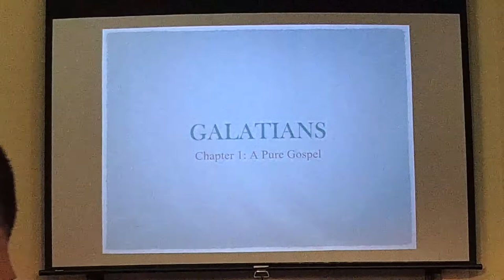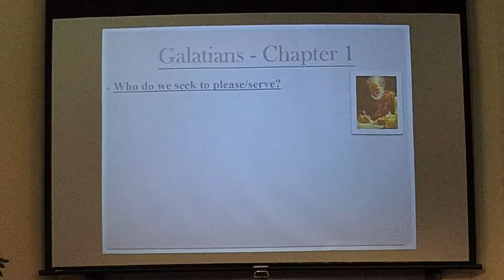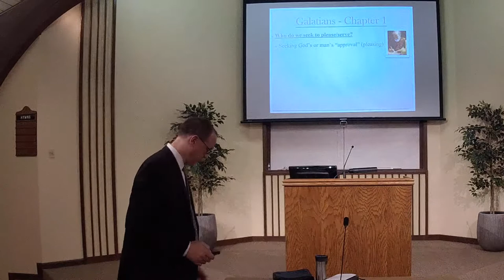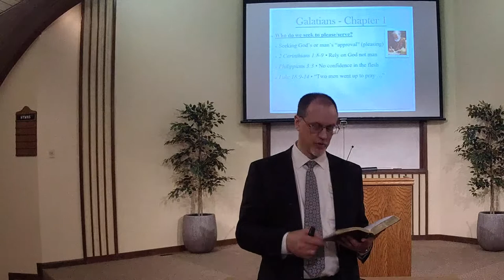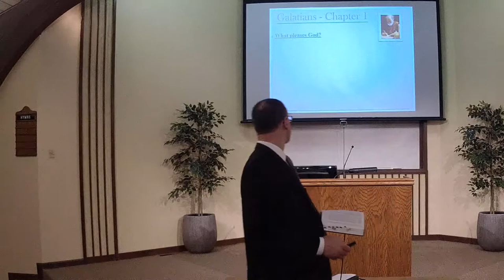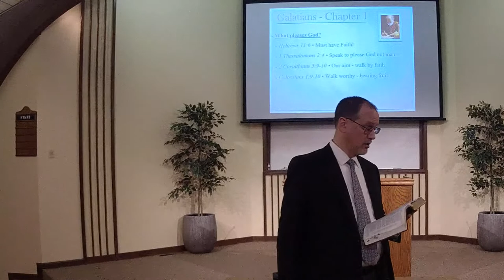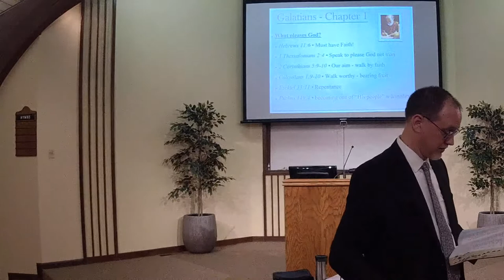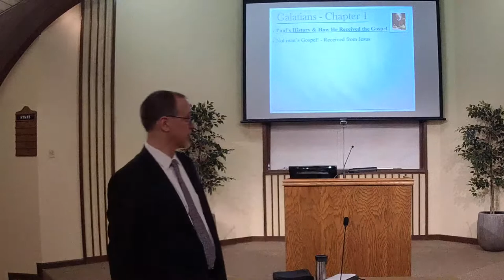Sun AM Class - Galatians 1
Brad Simmons